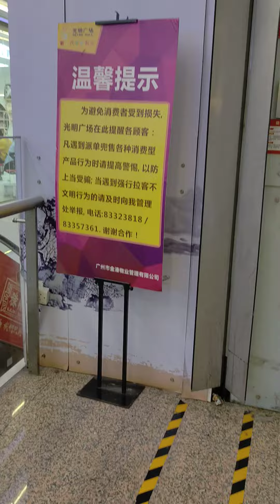日本陶瓷是有啥特色吗？